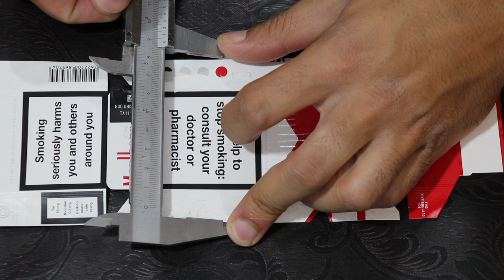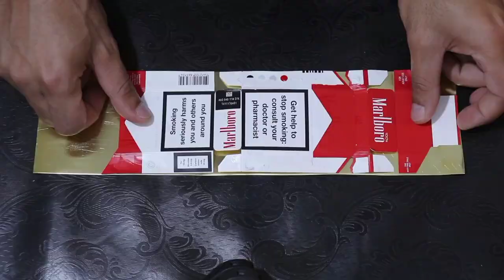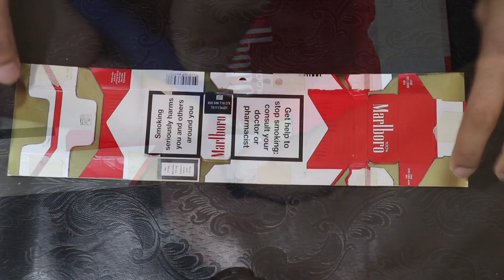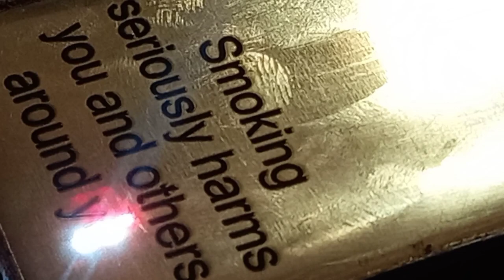making a Cigarette Case at home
how to make a cigarette case
I made a cigarette case with 0.4 mm brass sheet .
similar videos ; cigarette case & brass lighter